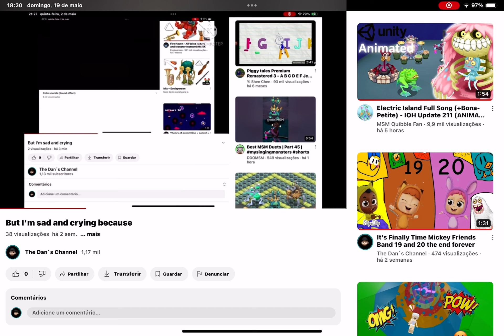But I’m sad and crying because I’m not feeling happy